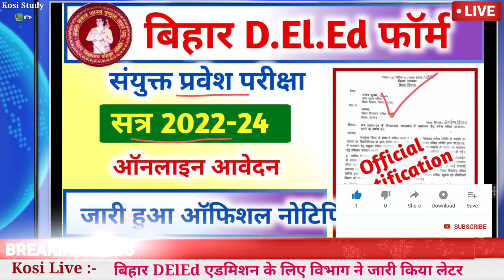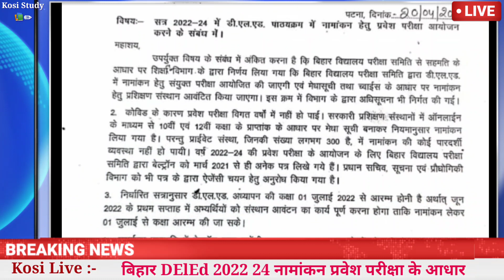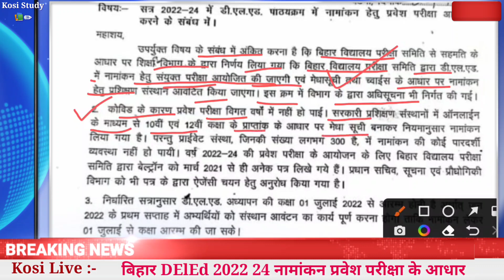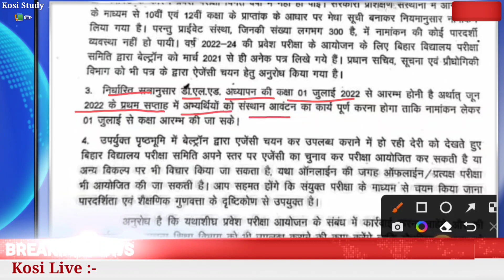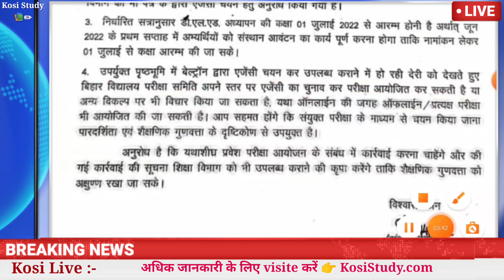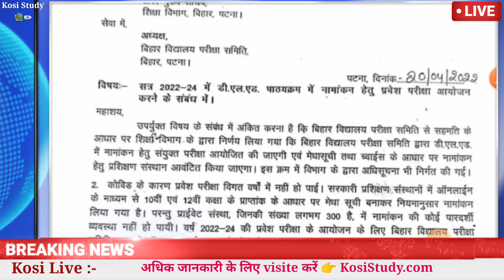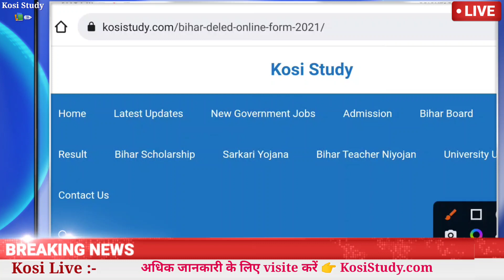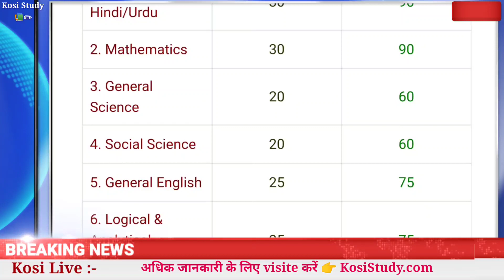Bihar DElEd Admission 2022 24 ऑफिशल नोटिफिकेशन जारी | Bihar DElEd Entrance Exam 2022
Bihar DElEd Admission 2022 24 ऑफिशल नोटिफिकेशन जारी | Bihar DElEd Entrance Exam 2022 | ‎@Kosi Study
Bihar D.El.Ed Entrance Exam 2022 Exam Date Syllabus | Bihar D.El.Ed Entrance Exam 2022 Online Apply

Bihar DElEd Exam Best Book

✅ संयुक्त प्रवेश परीक्षा के आधार पर होगी नामांकन

Bihar DElEd Admission 2022 24 | Bihar DElEd Entrance Exam 2022 | Bihar DElEd Online Form 2022 Kab ayega
बिहार B.Ed संयुक्त प्रवेश परीक्षा 2022 | Bihar BEd Entrance Exam 2022 | Bihar DElEd 2022 Online apply
Bihar DElEd Admission 2022 kab hoga | Bihar DElEd Merit List 2022 | Bihar DElEd 2022 @Kosi Study
बिहार DElEd संयुक्त प्रवेश परीक्षा 2022 | बिहार D.El.Ed ऐडमिशन 2022
Bihar DElEd Admission 2022 24 | Bihar DElEd Merit List 2022 | Bihar DElEd 2022 @Kosi Study
Bihar d.el.ed admission kab hoga
Bihar d.el.ed Entrance Exam kab hoga
Bihar d.el.ed admission kaise
Bihar dled merit list 2022